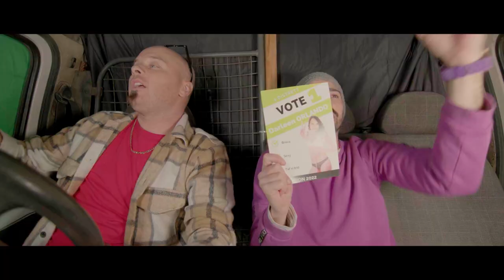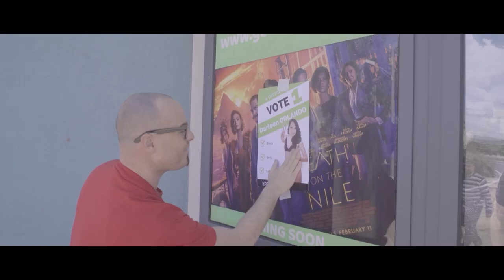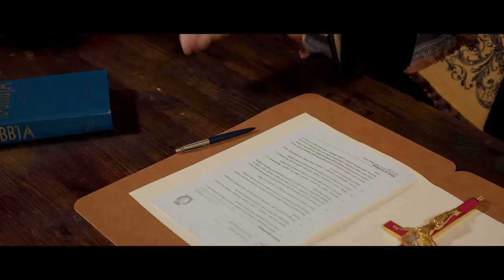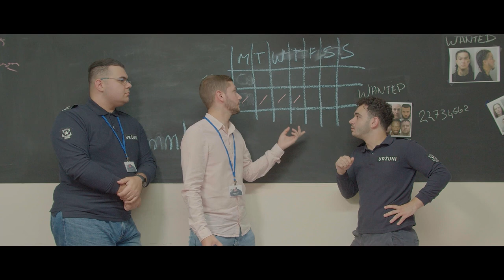Il Willy Season 2 Episode 26